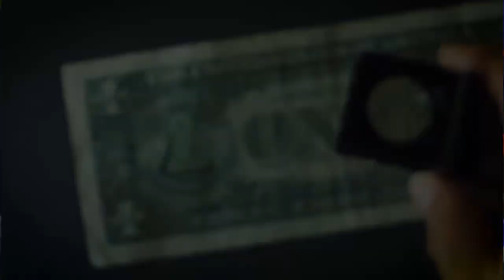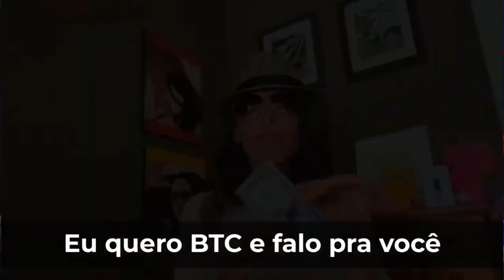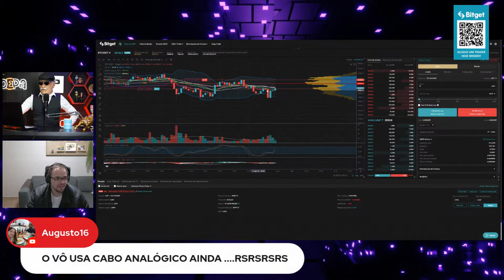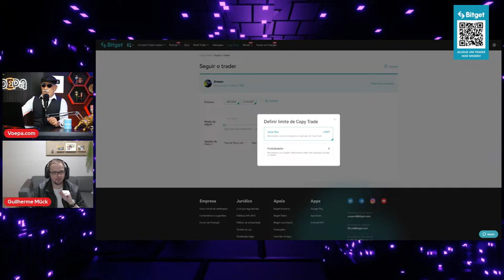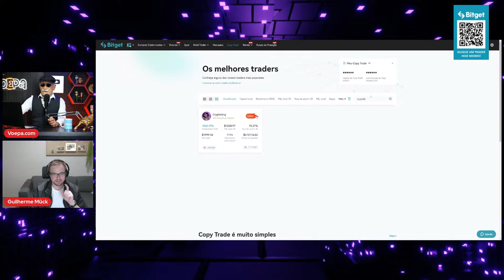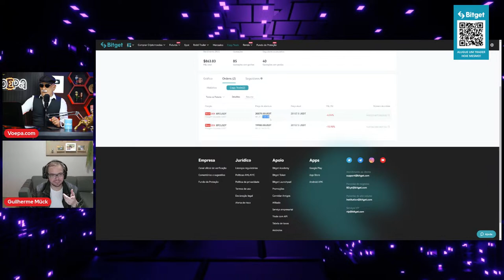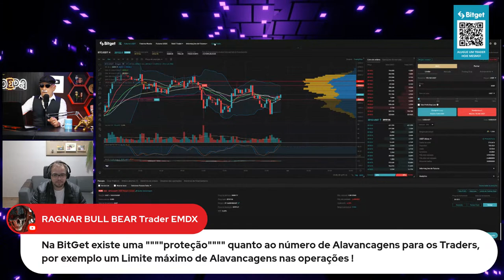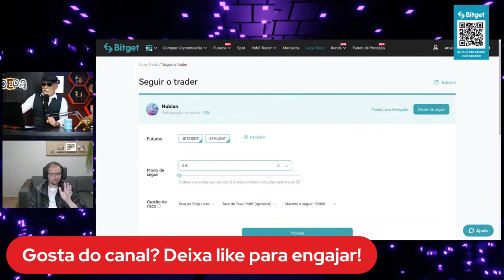COPY TRADE DICAS QUENTES E CUIDADOS PARA LUCRAR - BITCOIN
Nessa live vamos conhecer alguns macetes muito importantes para suas operações com criptomoedas na bitget.